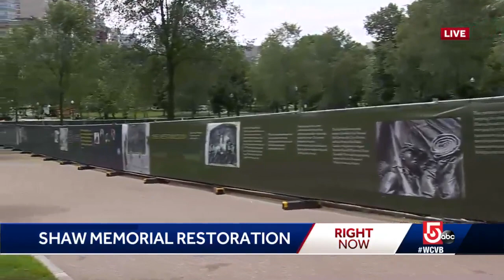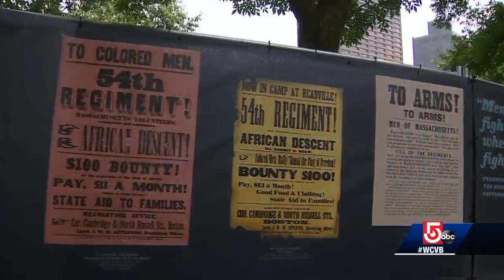Shaw memorial restoration underway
Work to restore one of Boston's most historic monuments is underway after it was delayed because of the coronavirus outbreak.